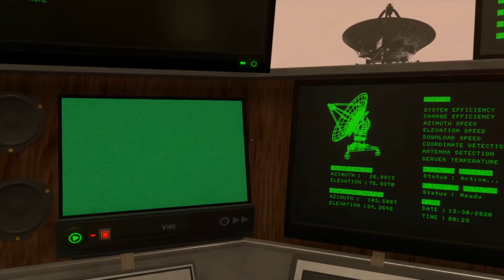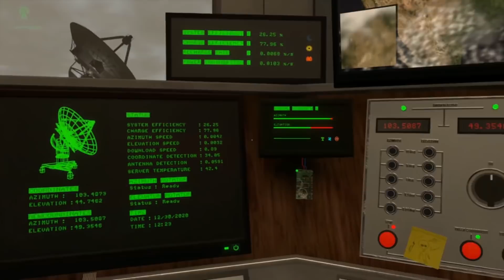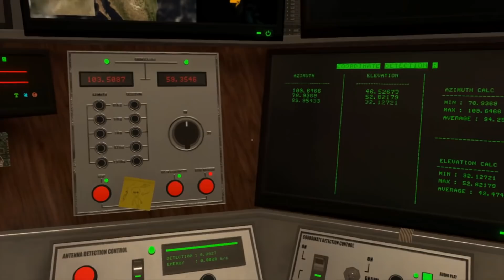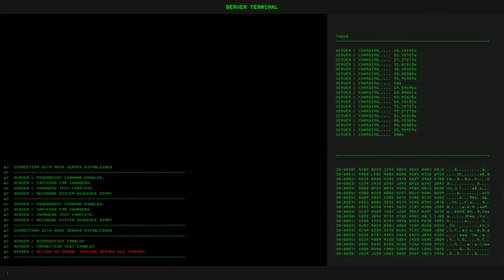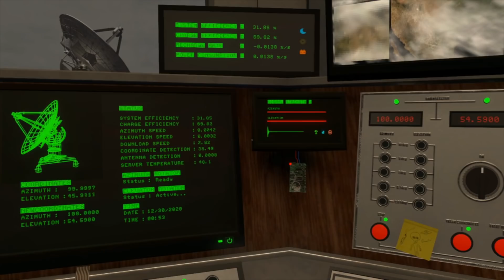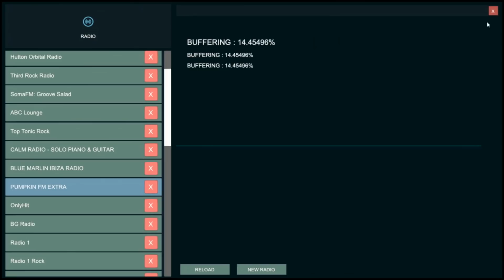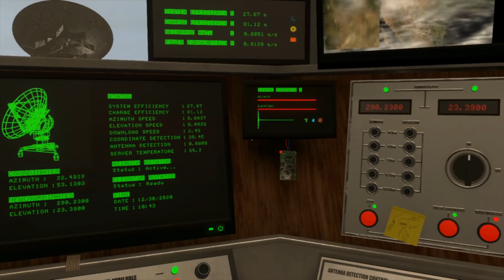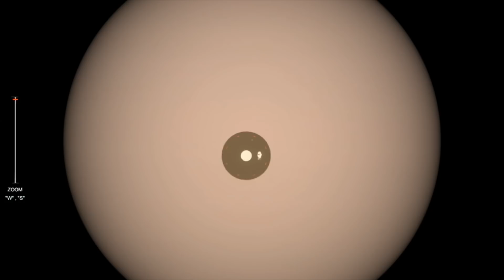[Vinesauce] Joel - Spooky Saturday: Signal Simulator Mini-Cut #11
Timestamps:

0:00 - Intro
0:10 - Already scared
3:28 - Is that Santa?
6:30 - Unknown Signal
7:49 - Reverse Fart with Reverb
8:23 - Santa Claus Story
9:23 - Conspiracy
11:53 - Metal Remix
13:01 - F-Art?
13:35 - Alien Depiction
15:35 - They took the snow
17:39 - He's checking the bathroom?!
18:23 - Conclusion
18:47 - Outro